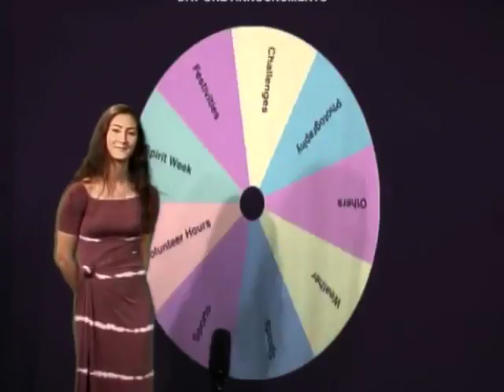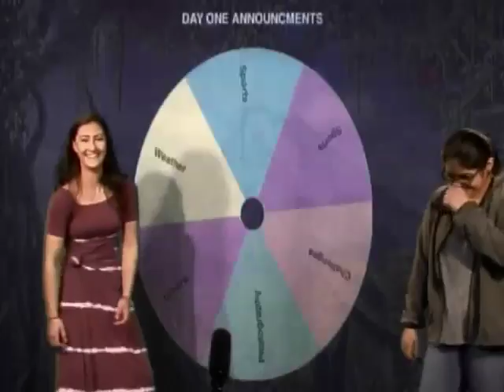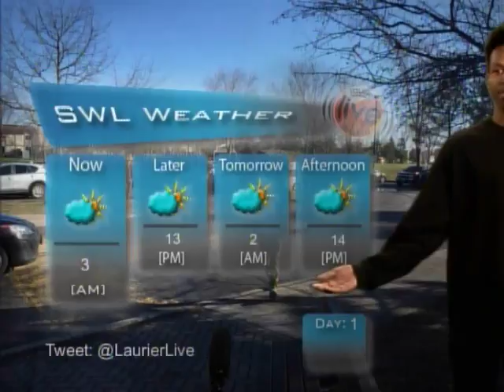April 19 2016